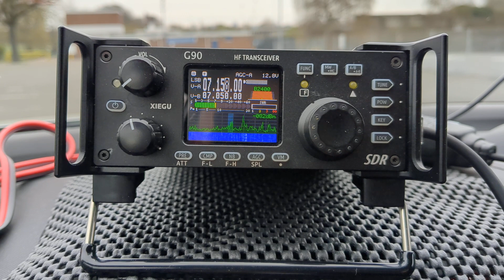Receiving polish amateur radio stations on 40m @ Wormwood Scrubs (UK) car park - Xiegu G90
Receiving polish amateur radio stations on 40m
Location: Wormwood Scrubs car park, London, UK
Transceiver: Xiegu G90
Antenna: Sigma AM-PRO & Super 7" Turbo Magnetic Mount
Battery: RoyPow Deep Cycle LiFePO4 Battery Pack 12V 6Ah